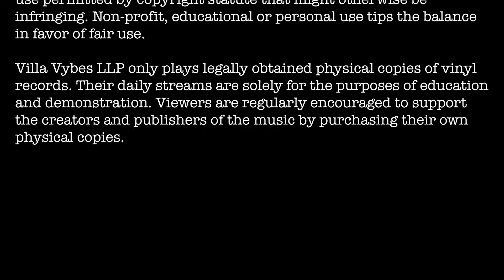Yacht Rock on Vinyl Records with Z-Bear (Part 7) - K-Tel Special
We had to make another edit due to copyright though this edition of Yacht Rock is finally back "on the air"!
Building a music collection in the days before digital music was an endeavor that required lots of money and physical space, things many people did not have in abundance. A small Canadian company that sold housewares on late night TV came up with a clever idea to solve this problem. Enter the K-Tel record! The commercials boasted 20 or more amazing hits on one vinyl record for a price less than new release LPs by singe artists. For the most part this was true. Even though sound quality and hasty edits of songs could sometimes be an issue, overall these records were an incredible way to get a ton of great music (especially new releases) with minimal investment and without taking over your entire bookshelf.

This Yacht Rock episode features songs from the 70s and 80s all from these "as seen on TV" records. Most are genuine K-Tel while a few are from competitors that came later such as Ronco and TVP. We ran each of these records through our ultra-sonic cleaner to achieve maximum quality possible. We hope you enjoy.

Mahalo for watching and taking this musical journey with us.

Tracks
00:22  Emotion by Samantha Sang f/ Bee Gees
04:15  Things We Do For Love by 10cc
07:15  Couldn't Get It Right by Climax Blues Band
10:13  This Is It by Kenny Loggins f/ Michael McDonald
13:42  Take A Little Rhythm by Ali Thomson
17:00  Lonesome Loser by Little River Band
20:22  Arms Of Mary by Chilliwack
23:21  Really Wanna Know You by Gary Wright
27:30  Games People Play by The Alan Parsons Project
31:39  Lovin', Touchin', Squeezin' by Journey
35:20  Drift Away by Dobie Gray
38:37  Sweetheart by Frankie & The Knockouts
42:38  Do You Wanna Make Love by Peter McCann
45:58  Where Were You When I Was Falling In Love by Lobo
49:03  Everytime I Think Of You by The Babys
52:33  Fallin' In Love by Hamilton, Joe Frank & Reynolds
54:47  Bad Blood by Neil Sedaka f/ Elton John
57:52  I Love A Rainy Night by Eddie Rabbitt
1:00:54  Cruel To Be Kind by Nick Lowe
1:04:16  The Breakup Song by Greg Kihn Band